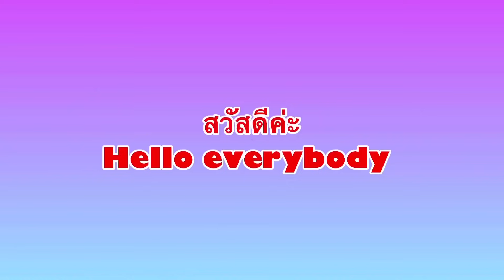สวย#อ่อน#อวบ#สามแม่ลูกเก็บเห็ดนางรมฟินหมานมากล้นตระกร้าอีกแล้ว#oyster mushrooms #15/12/20.